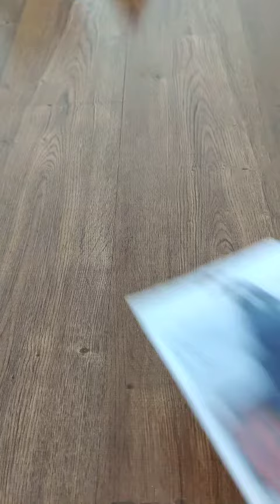NUSAJANU S-1402 Deep Indigo Rain Denim Selvedge GOLD LINE 25 OZ Key Wallet